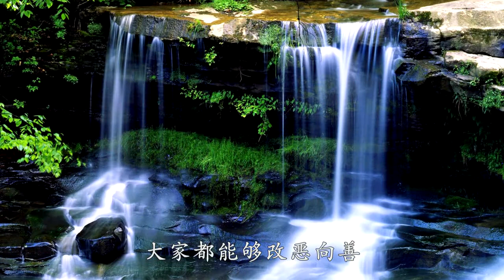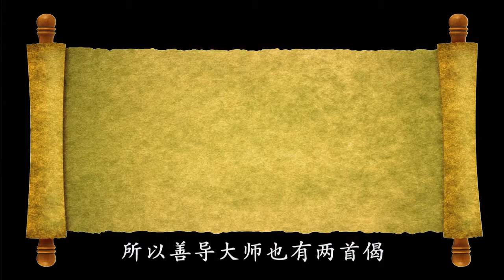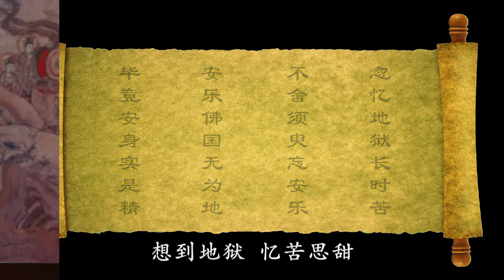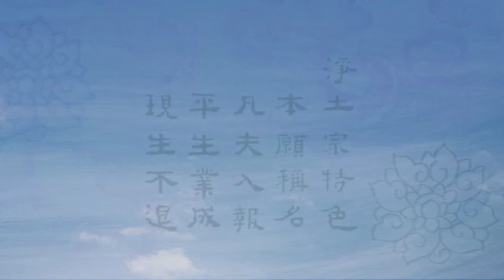净宗法师 第十八愿讲话 （有字幕）第41讲（五逆谤法 罪莫大焉（一））